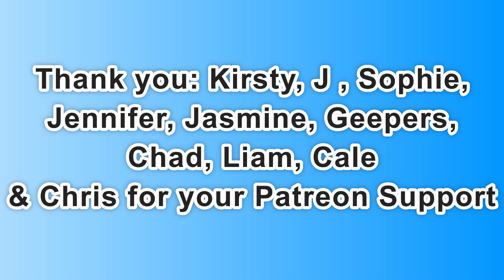Day 2,040 | 4,861 Days To Go! | Ep 13: 5 Sets of 22​ Push Ups Challenge for Wounded Warriors Canada